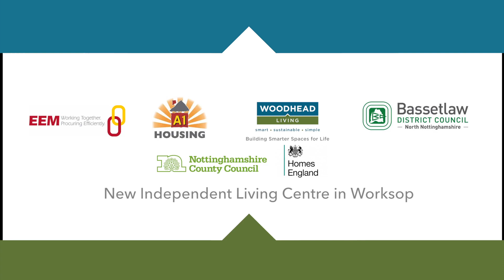All New Independent Living Centre in Worksop - Priory Court: Woodhead Living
Learn about the all new independent living centre we've been working on in Worksop: Priory Court. A 52 apartment facility designed to allow residents to live independently, with the reassurance of having 24 hour care and support on hand.

Working together to bring facilities to life for the local community.

Special Thanks:
EEM Ltd (Efficiency East Midlands), A1 Housing, Bassetlaw District Council, Nottinghamshire County Council, Homes England